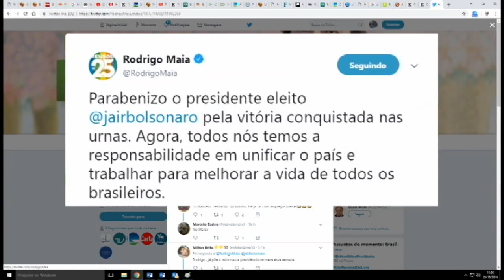Maia parabeniza Bolsonaro pela eleição - 29/10/2018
Maia também ressaltou a importância de um Brasil unificado.